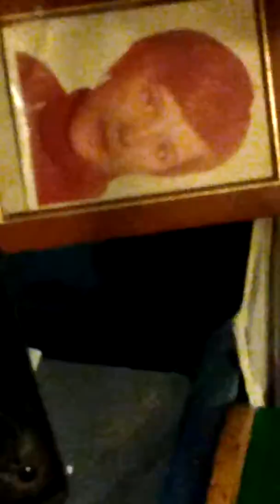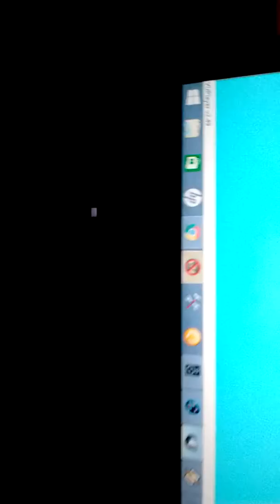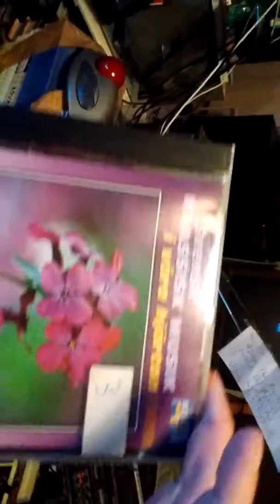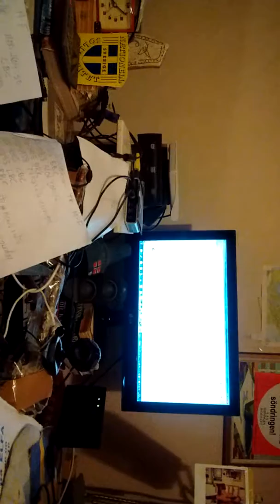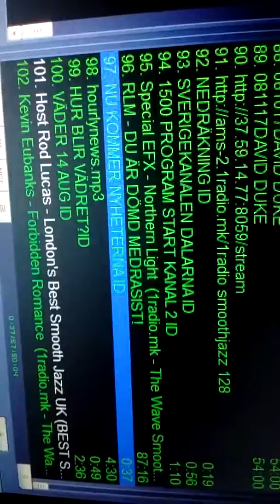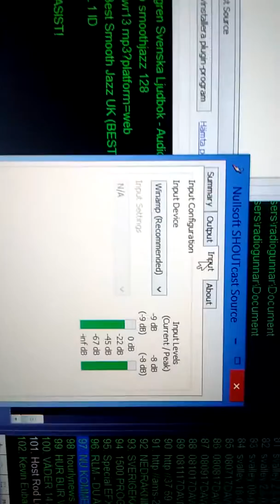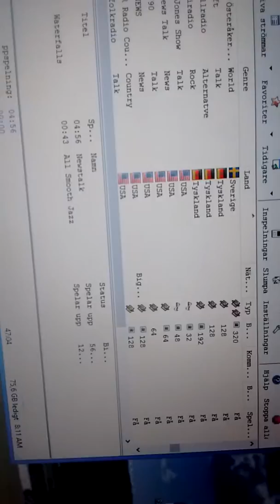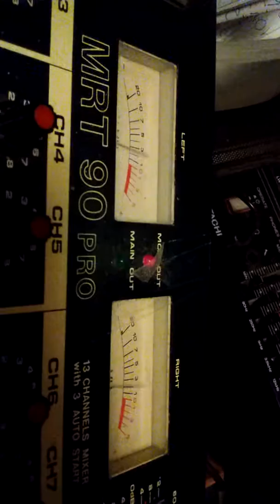Studio Sleipner 14 aug 2017